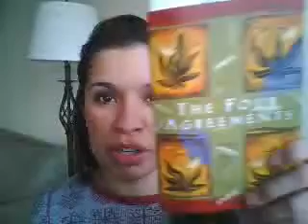Vlog JenChicago - January 18, 2009, 10:48 AM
The Four Agreements, Chapter 2.  Be impeccable with your word.  Self rejection is the biggest sin you can commit.  Use white magic to break agreements that make you suffer.